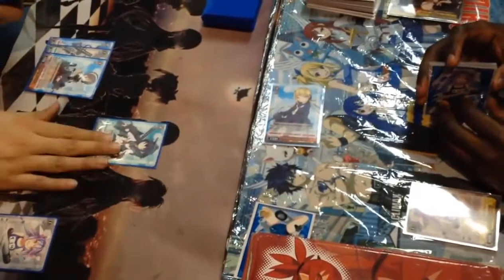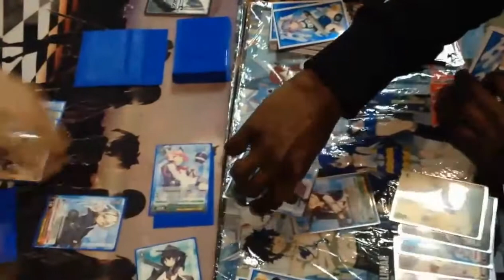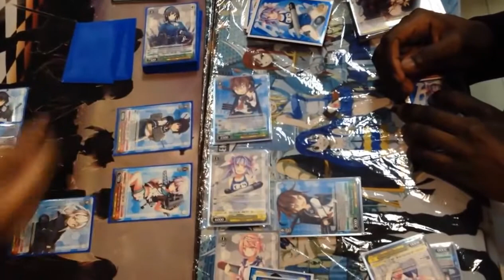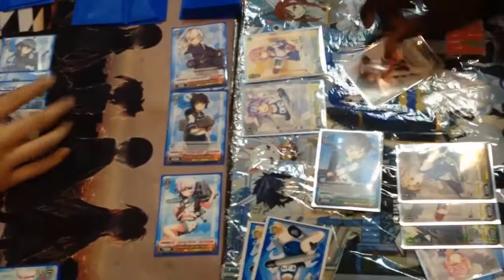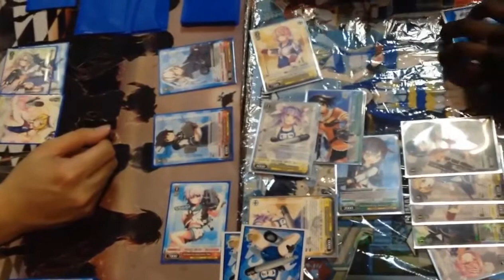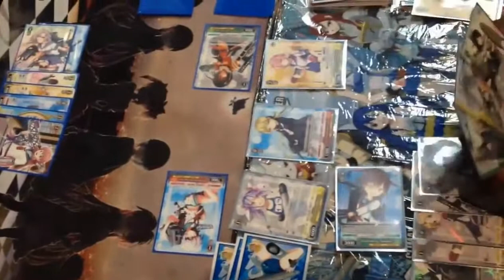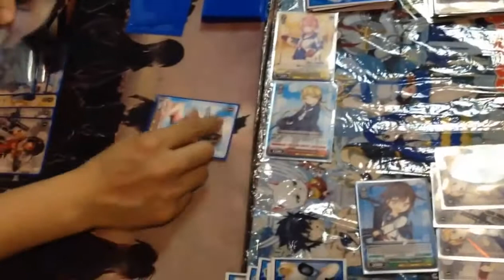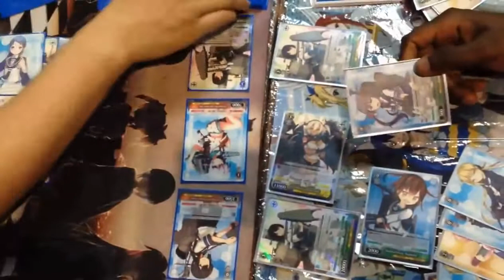[Weiss Schwarz Locals]One of everything (Desu) vs KC subs (Kozin)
Recorded at a weird angle but this is all new to us so no worries.